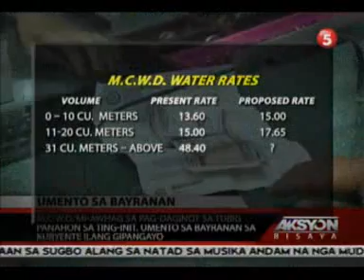AKSYON BISAYA 05 02 14 PART 3 OF 3